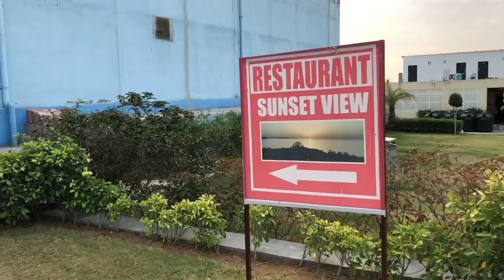Mini goa in rajasthan | best place for pre-wedding in jaipur, bisalpur Rajasthan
100,000 Sq. Yards In Space
Bisalpur

The place is reckoned as the mini Goa of Rajasthan.
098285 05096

 Address: Bisalpur Dam
bisalpur, Rajasthan 304804
India

Opening Hours

About: virtual banjara is a Y[ouTube channel, where you will find everything about jaipur, videos in hindi, jaipur monuments, tamples, street food, markets, restaurants and lots more, new video is posted every week.